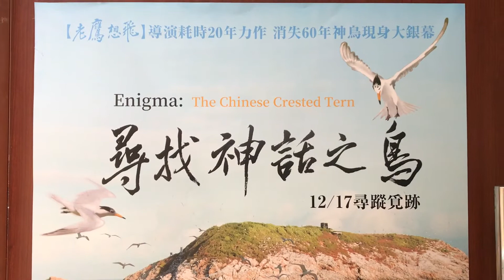馬祖日報2021/11/13影音／珍貴史料 《尋找神話之鳥》紀錄片馬祖首映會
地點：馬祖民俗文物館1樓演藝廳
攝影：吳嘉榮
　《尋找神話之鳥》紀錄片馬祖首映會登場，這是世界上第1部黑嘴端鳳頭燕鷗的跨國生態紀錄，耗時20年力作，讓消失60年神話之鳥現身大銀幕。該片導演梁皆得記錄黑嘴端鳳頭燕鷗、當地熱愛這些鳥類的人們與自然環境三者相互交織的故事，希望讓民眾瞭解馬祖地區海洋生態環境與故事，也展現出馬祖對生態保育的重視。